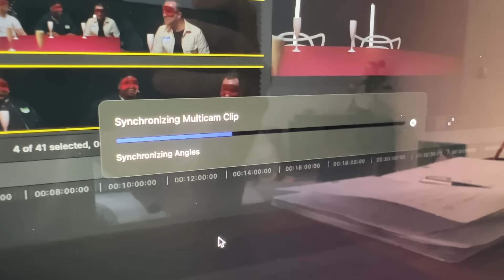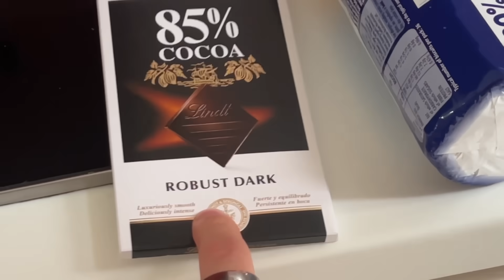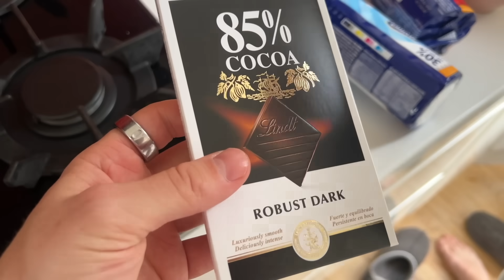Reunited with an old Youtube friend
► Hello! you're all here to find out if today was the luckiest day of my life.. well it definitely didn't start off that way but I also went into London to catch up with a couple of ol' youtuber mates you may recognise from the trips to LA back in the day :)